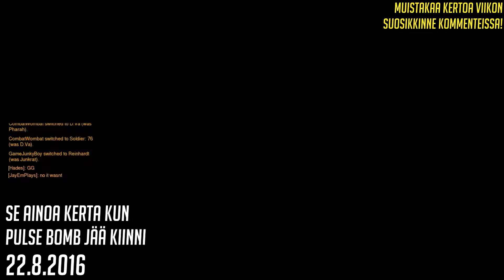Plays of the Week 34 [2016] | Overwatch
Tässä teille hailaitteja vuoden 2016 viikolta 34! Muistakaa kertoa suosikkinne kommentteihin!

Tämä viikko sisälsi paljon Mercyn Resurrectista tulleiden etujen nollaamista, ja vähemmän päiviä joilta PotG:t sain, koska lähdin perjantaina viikonlopuksi reissuun. Siihen nähden olen tyytyväinen saamieni PotG:ien määrään.

Tämän Overwatch-tiistain striimi peruttu! Palataan ensi tiistaina!
JayEm on myös...